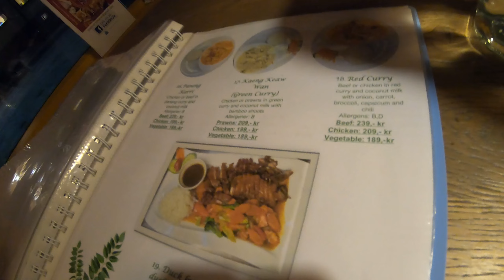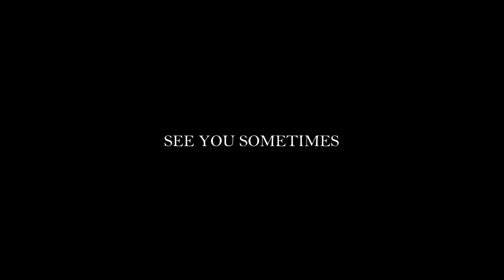NO-WAY NORWAY | Exploring Norwegian fjords FOR THE FIRST TIME 🏔️🌊🏞️🧊❄️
Another amazing trip with my cousin! This time we went to Norway and it was truly breathtaking experience. We explored as much as we could and keep an eye for another amazing adventures in the future :)